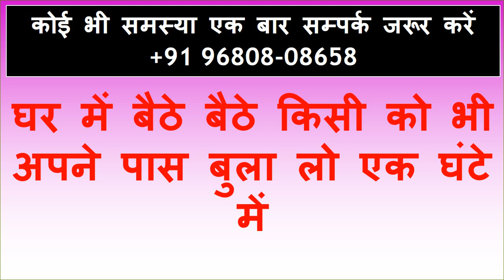दिन हो या आधी रात नाम बोलो सीधे आपके घर के पास आ जाएगी वशीकरण का असर होने के तुरंत बाद